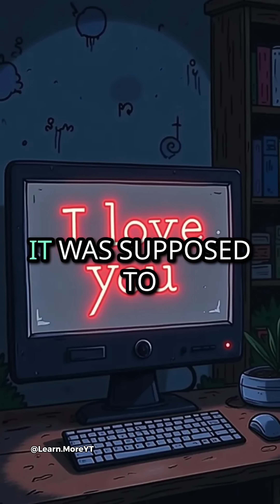The Love Letter That Broke the Internet 💔💻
In May 2000, an email titled “I Love You” spread around the world—infecting millions of computers in just hours.
What looked like a harmless love letter became one of the most destructive cyberattacks in history.
Here’s how a simple click caused billions in damage and forever changed the internet.

👉 FOLLOW @Learn.MoreYT for daily mind-blowing stories.